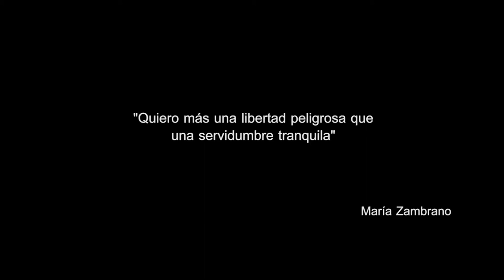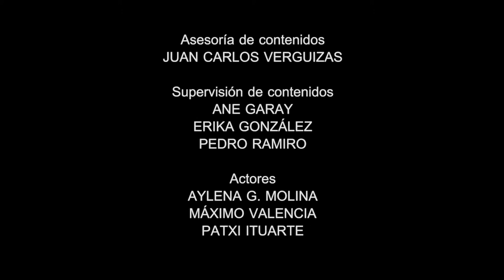Los Inversores (4/4) Código Morse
Una serie para OMAL sobre el poder de las grandes corporaciones.